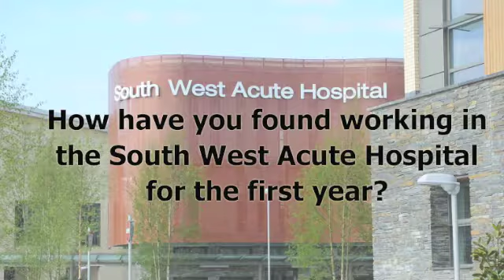South West Acute Hospital - Staff Reflections One Year On: Angela and Valerie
Angela Grant and Valerie Brown, Western Trust Volunteers at the South West Acute Hospital, Enniskillen reflect how it has been volunteering n the hospital over its first year in the count down to the First Anniversary on 21 June 2013.